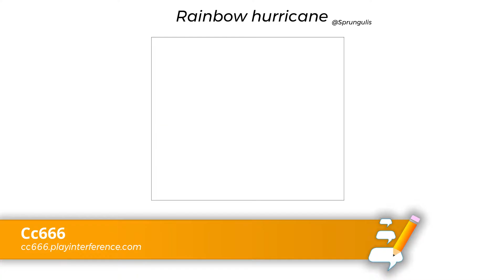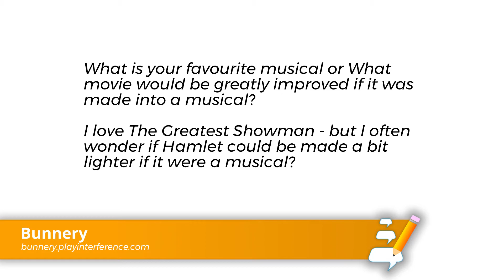IFXtra - The Interference Show 2019 - Ep48